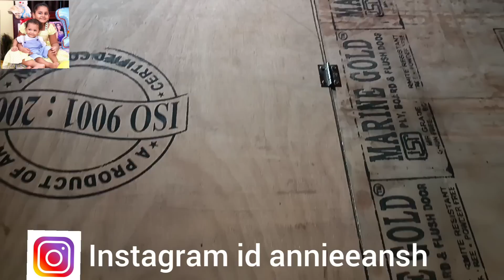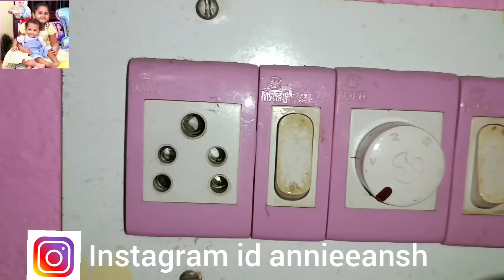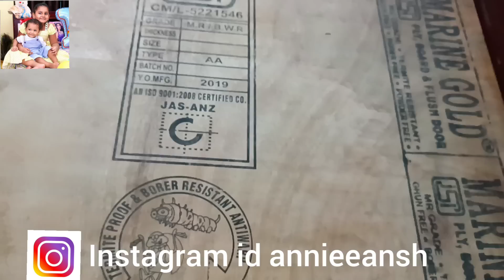Diwali Cleaning ॥ DIY Cleaner ॥ wood polish ॥ annieeansh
jai Jagannath 😊🙏